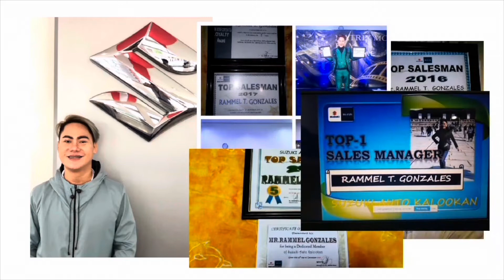Suzuki XL7 2023 model the elegant gray color.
Stay Safe.. Inquire ONLINE.. Apply ONLINE..
Reserve ONLINE.. Mas pinadaling application, you can fill up anytime, anywhere 😊

YES ‼️ Marami kaming onhand units ready to release ‼️ IKAW na lang hinihintay 🚘😊
GOT APPROVAL? TRANSFER IT NOW!!
Want to avail? follow this 3 EASY STEPS:
1. Apply online, (i can send thru email or messenger)
2. Get an approval and reserve asap.
3. Release your unit and be one of Suzuki's proud new owner.

💯% Fast Approval
💯% Customer Satisfaction
💯% No Hidden Charges
RAMMEL GONZALES
SALES MANAGER
SUZUKI AUTO KALOOKAN BRANCH

‼️‼️ NOVEMBER 2022‼️‼️

♦️♦️𝐁𝐄𝐒𝐓 𝐏𝐑𝐎𝐌𝐎 𝐃𝐄𝐀𝐋𝐒♦️♦️

☑️ALL IN LOW DOWNPAYMENT
☑️LOW MONTHLY SCHEME
☑️EASY REQUIREMENTS
☑️FAST ALLOCATION OF UNIT

Low Downpayment and Low Monthly Scheme.

Limited offer only.

Promo package includes:
⭕1 Comprehensive Insurance
⭕ Chattel Mortgage Fee
⭕3yrs LTO Registration
⭕3yrs TPL

 Freebies:
▶️ Tint
▶️Matting
▶️Seatcover
▶️Set of Tools
▶️Sparetire
▶️Gasoline
▶️Umbrella
▶️SD CARD